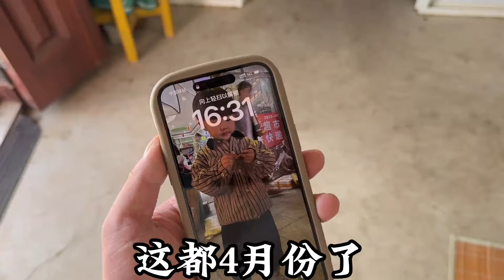二胎宝妈想创业开童装店，老公持反对意见，婆婆最后的举动很暖心